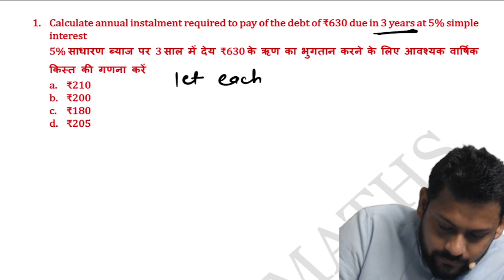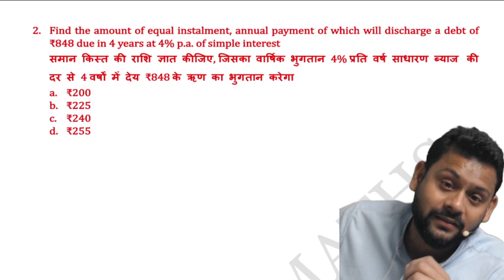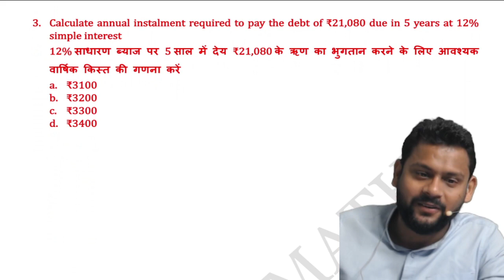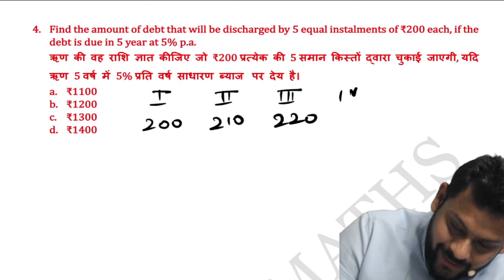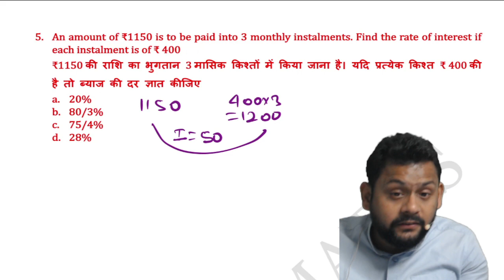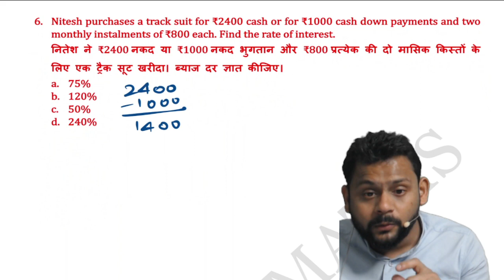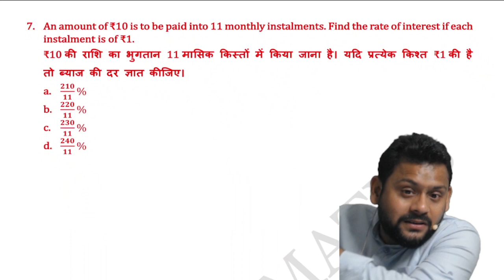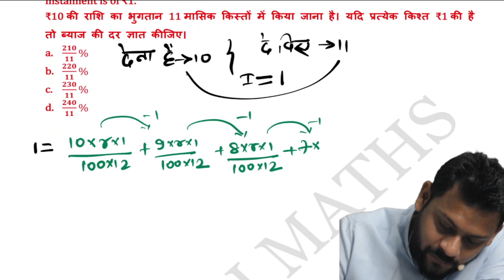INSTALMENT IN SIMPLE INTEREST FOR SSC CGL 2023, CHSL 2023, CPO, BANKING, CAT , MAT, RAILWAY, MTS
Hey , I am Nitesh Pandey ssc cgl qualified. Currently i am working as an Excise Inspector.
I am here to guide you as a mentor or brother.
I have been teaching maths since 2015 , so  i have quite experience to upgrade your maths.
In this video you will be taught concept of instalment of simple interest